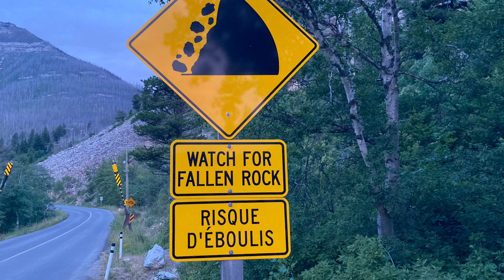Fixed Gear Bike - Waterton Lakes National Park (Canadian Rockies)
In 2004, I rode to Cameron Lake, Red Rock Canyon, and the Chief Mountain Border Crossing, using 50/15 gearing.  This time, it was more fun with a small pack.